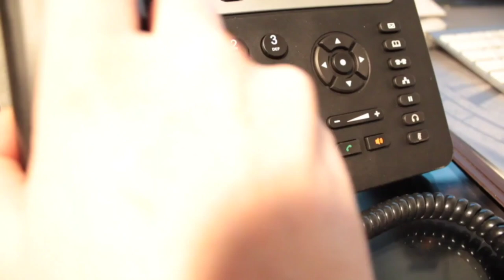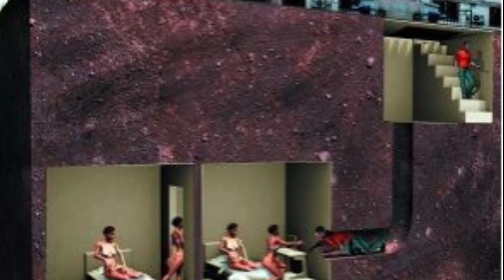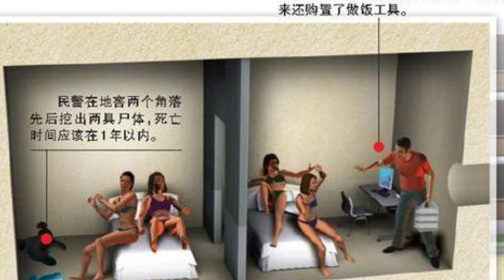Li Hao case shocked China, kidnapped 6 women as sex slaves